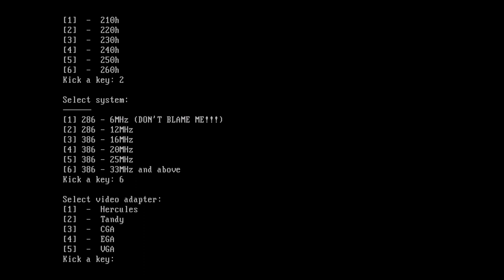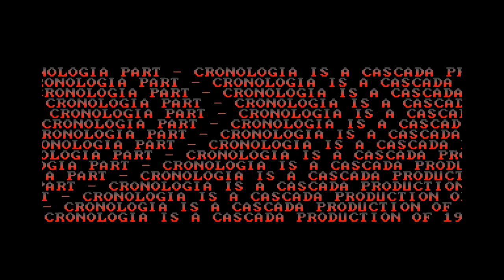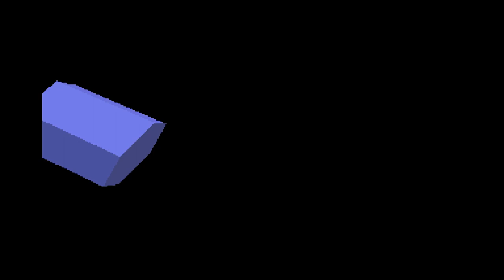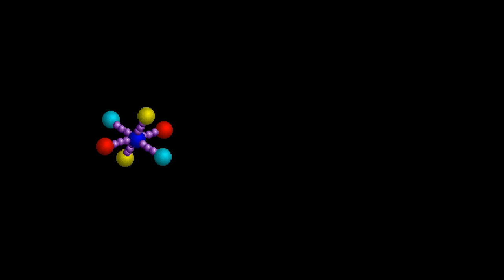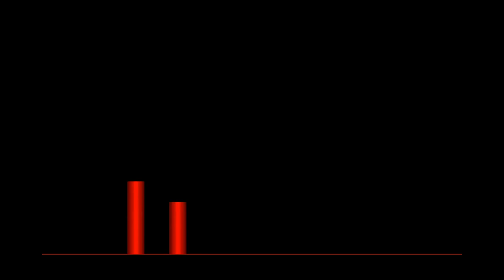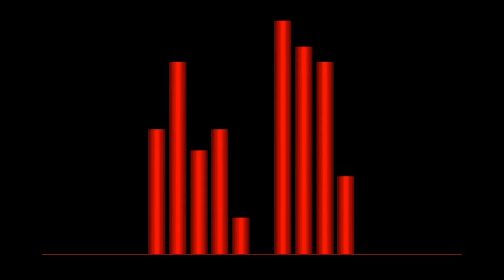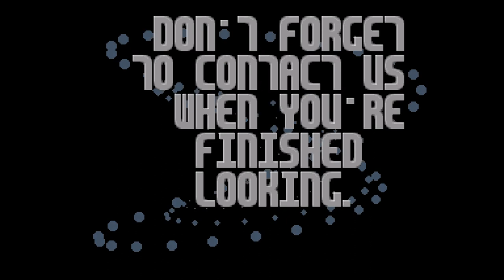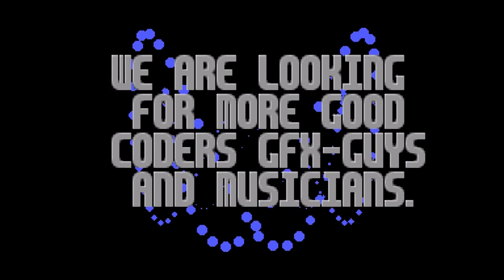PC Demo: Cronologia by Cascada (1080p @ 30)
One of the first real PC demos that helped kickstart the PC scene, and the first PC demo to include a "techno" part.  Requires 80286 and VGA, and can use an LPT DAC, PC speaker, and Sound Blaster for output.

Warning: This is the entire demo -- 45 minutes long, and includes the entire scrolltext.  You are encouraged to seek around so that you can find YOGURT MAN and other parts of the demo.

This video is 30p because YouTube doesn't support framerates higher than 30p, The original demo runs at framerates that are twice that, so run the demo on real hardware for the full experience.